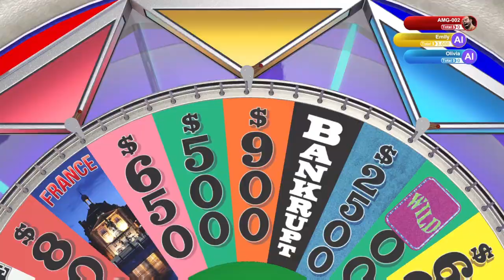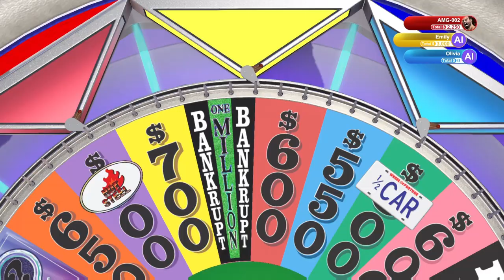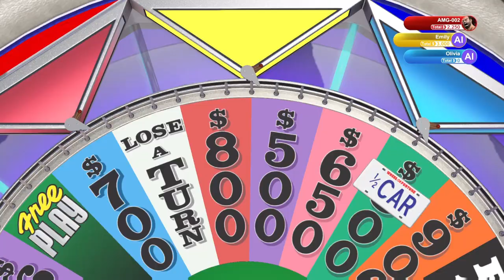Wheel of Fortune -PS4- Ep40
We are at episode 40! It's been a minute since I played WOF on PS4. Let's see how it goes today.

And also, how do you all feel about Ryan Seacrest's hosting of Wheel?